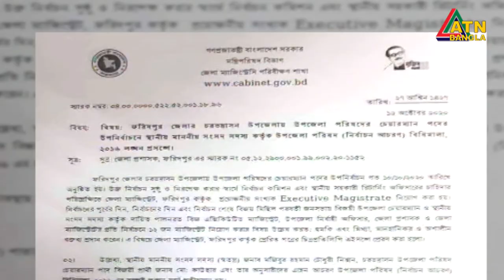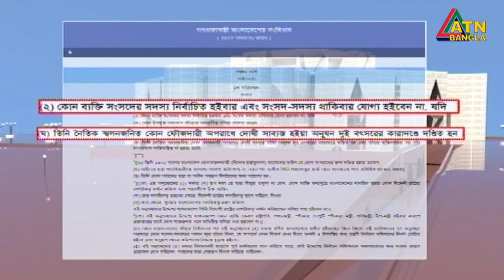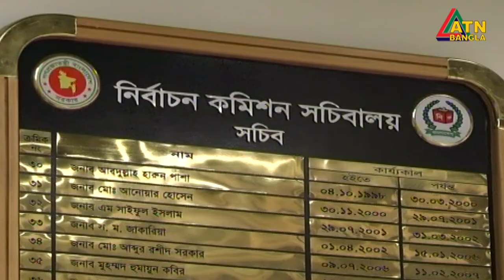অনিয়মের কারণে বাতিল হতে পারে ফরিদপুরের চরভদ্রাসন উপজেলার নির্বাচন। গেজেট প্রকাশ স্থগিত।